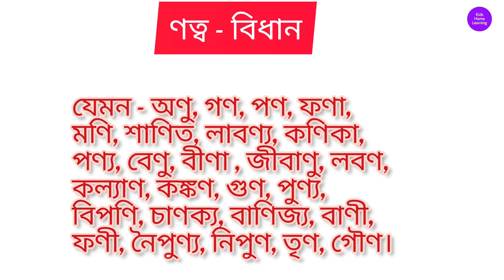ণত্ব বিধান ।। বাংলা ব্যাকরণ।।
এই video তে আমি আপনাদের সাথে
ণত্ব বিধান নিয়ে আলোচনা করেছি।।